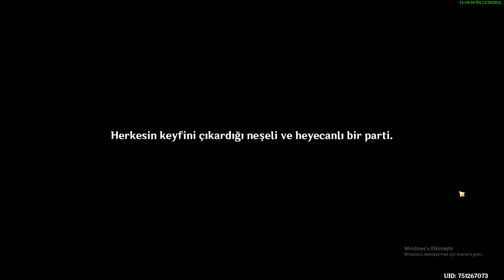JEAN İLE HİÇLİK BÜYÜCÜSÜNÜ AVLA GÖREVİ GENSHİN İMPACT